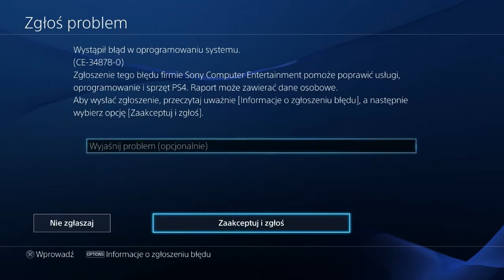Killzone Shadow Fall (#2) - Biegamy po next genowej dżungli.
Exclusiv na PS4, świetny graficznie, z niezłą mechaniką, trochę niestrawny tak na jeden raz. Zalecane dawkowanie w niewielkich porcjach - przynajmniej jeśli mówimy o kampani dla jednego gracza.

Oceny - najpierw te pozytywne:
Gamezilla 8.5/10